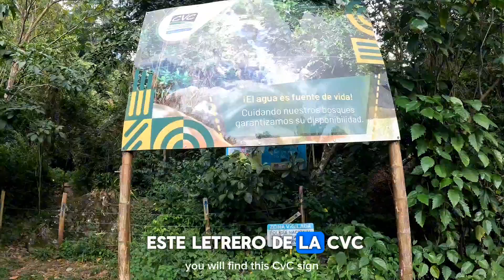ENCONTRAMOS UNAS CABAÑAS EN EL BOSQUE DE LAS MONTAÑAS DE VIJES - VILLA SOLEDAD HOTEL CAMPESTRE🐓➡️🪐